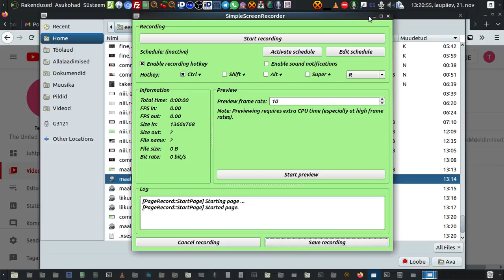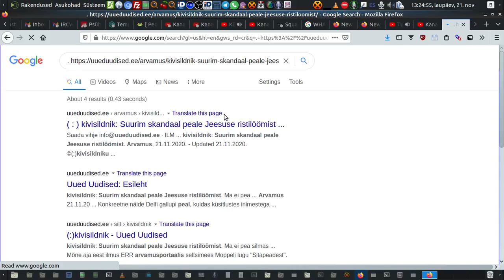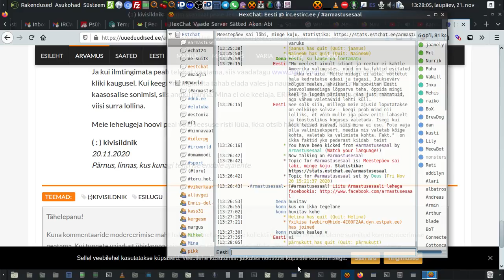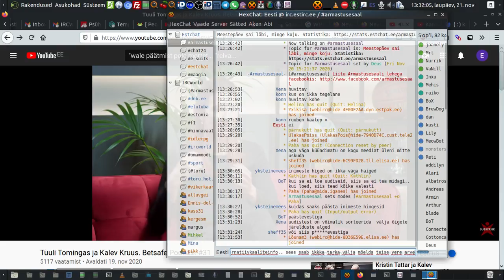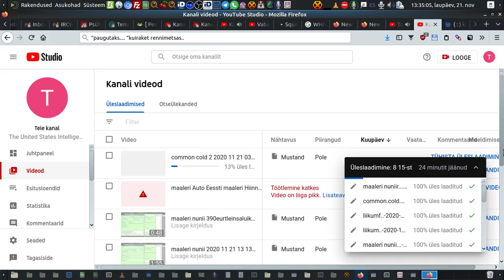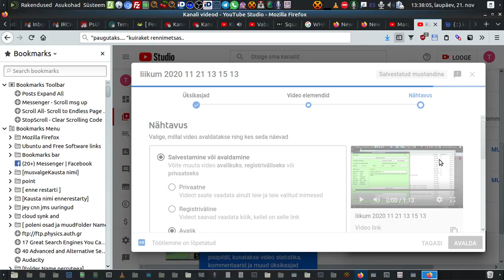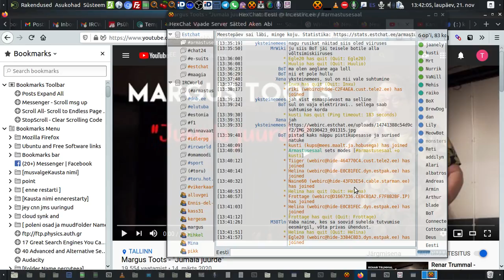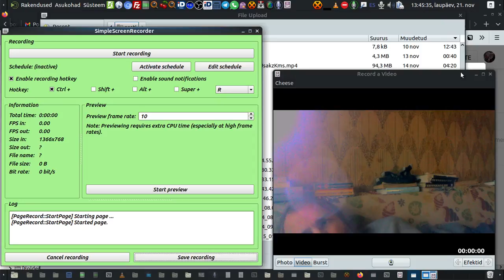common cold 2020 11 21 13 20 35